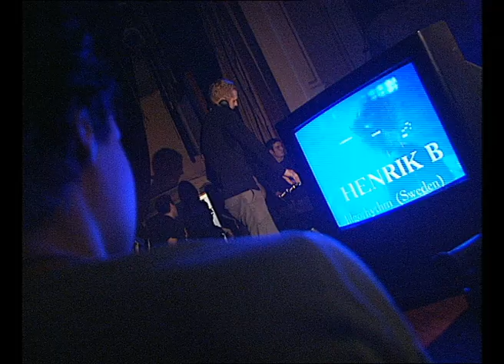Dj Henrik B / Dj Set mix Sofia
Dj Henrik B / Dj Set mix - 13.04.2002
Club7, Sofia, Bulgaria
Metropolis Party - birthday - 6 years
Henrik B
Renowned for re-invention and supported by A-list DJs across the board, Henrik B is a rare breed of Swedish dance heavyweight. As an early rising Swedish techno enthusiast who found his spotlight with a more melodic stand on the electronic dance sound, Henrik B’s long serving career has seen the Swedish talent evolve whilst opening his music to wider global audiences.